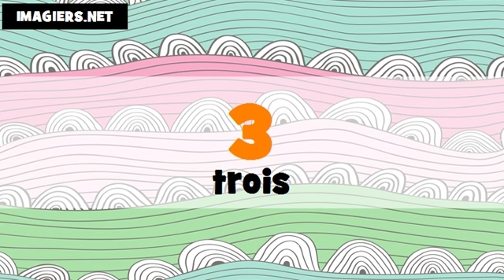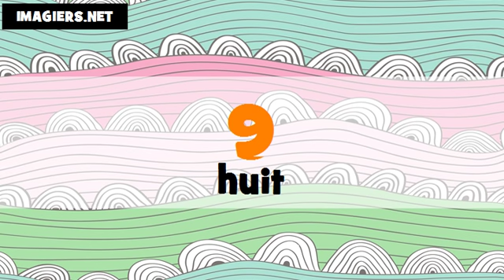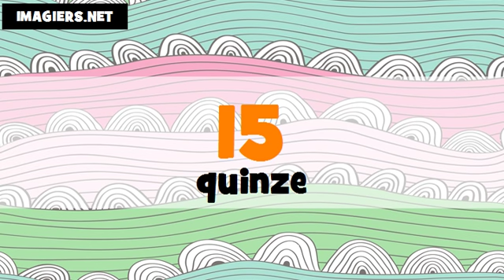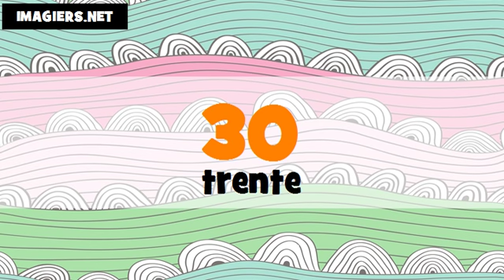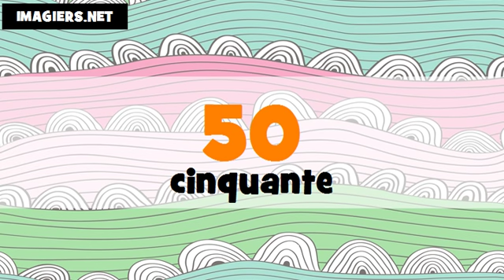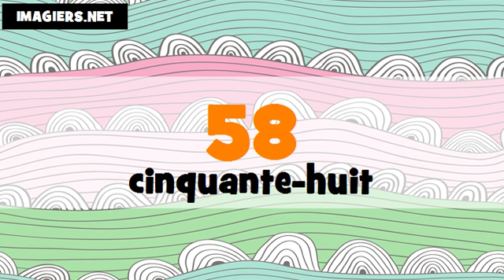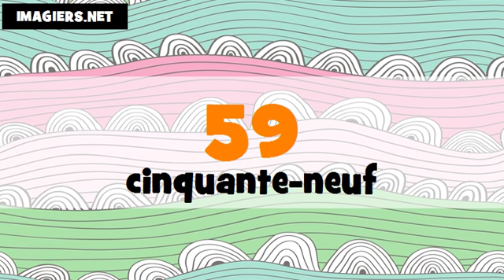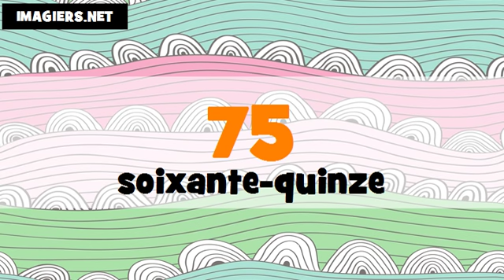The numbers in Korean and in French # From 1 to 100